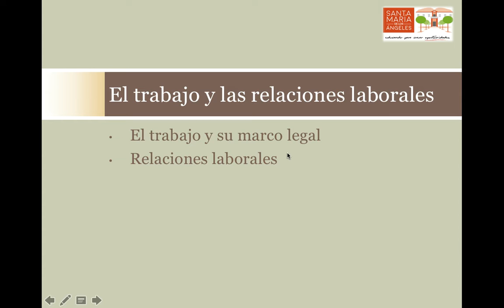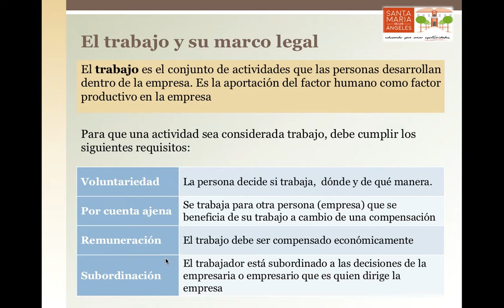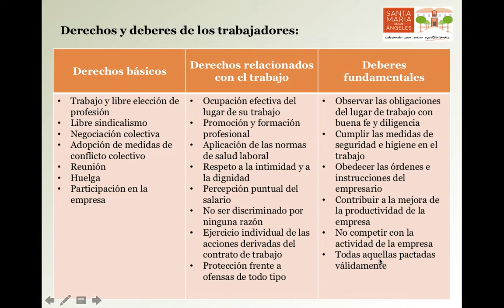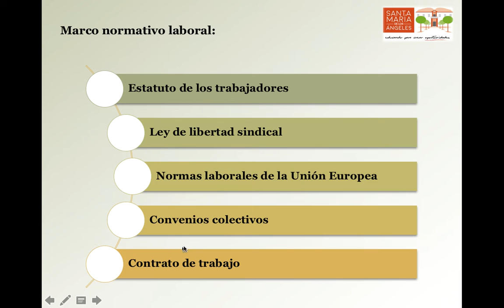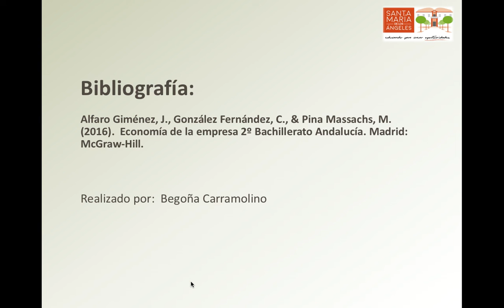El trabajo y su marco legal. Condiciones del trabajo y contenido mínimo del contrato laboral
Concepto de trabajo. Derechos y deberes laborales. Normativa laboral y contenido mínimo del contrato de trabajo